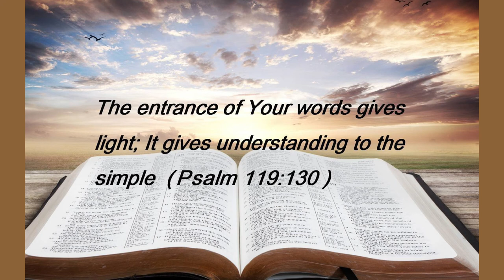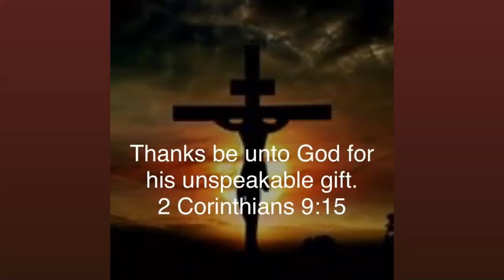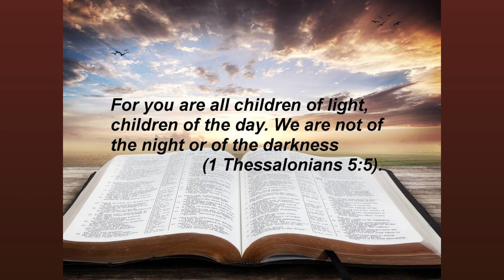Lesson 6 Part 2: God has Revealed Himself to Us through the Pages of History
This is the conclusion of Lesson 6 in a series of seven lessons focused on How God has Revealed Himself to Mankind, and has continuously reached out to us through the centuries. Major events of History assure us of the sovereignty of God, and His love for all mankind. He offers us redemption, transformation, peace, and eternal life through Jesus Christ. "God is not willing that any should perish, but that all should come to repentance."